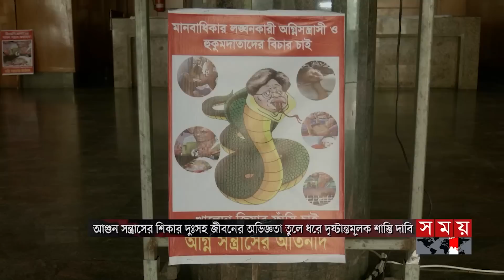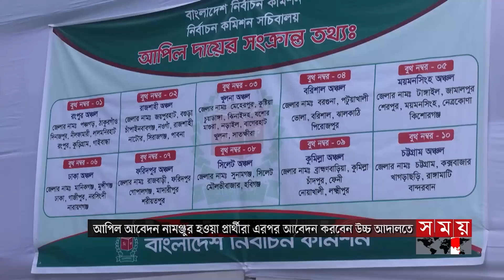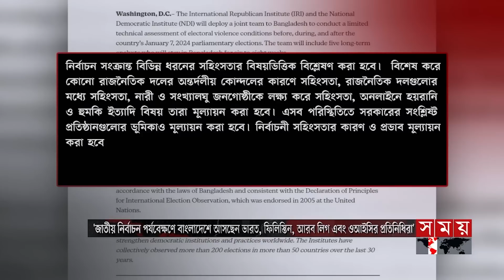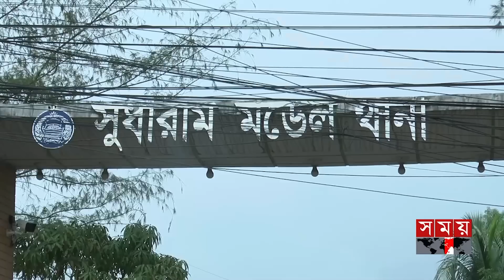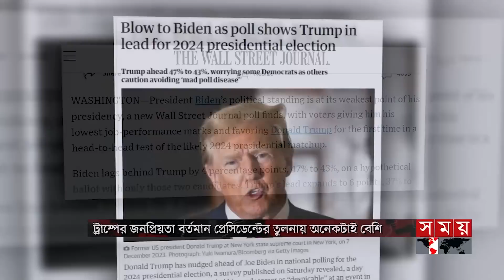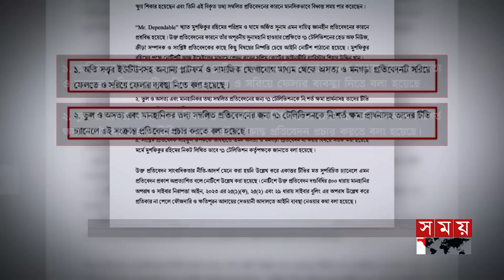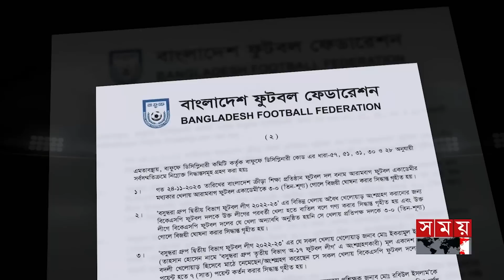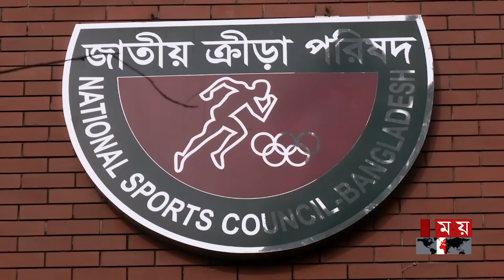ভোরের সময় | ভোর ৬টা | ১১ ডিসেম্বর ২০২৩ | Somoy TV Bulletin 6am | Bangladeshi News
১. আজ-কালের মধ্যে চূড়ান্ত হবে ১৪ দলের আসন ভাগাভাগি। নৌকা প্রতীক নিয়ে ভোট করবেন শরিক দলের নেতারা। আপিলে প্রার্থিতা ফিরে পেলেন মাহী বি চৌধুরীসহ ৫৬ জন।

২. দলীয় ছাড়াও ভোটের মাঠে সরব স্বতন্ত্ররা। শক্ত প্রতিদ্বন্দ্বিতার আভাস। ভরসা নতুন ভোটারদের ওপর। সিনিয়র নেতার দল বদলে ঘাঁটি হারাচ্ছে বিএনপি। বন্ধ কার্যালয়ও।

৩. অনিশ্চয়তায় চট্টগ্রাম-কক্সবাজার রুটের রেল চলাচল। ইঞ্জিন সংকটের অজুহাত কর্তৃপক্ষের। ভোগান্তি দূর করতে সরাসরি ট্রেন সার্ভিসের বিকল্প দেখছে না যাত্রীরা।

৪. এক রিকশা দিয়ে গতিরোধ করে অন্যটির। সালাম দিয়ে অস্ত্র ঠেকিয়ে ছিনিয়ে নেয় নগদ টাকাসহ মূল্যবান সামগ্রী। পুলিশের জালে চক্রের সাত সদস্য।

৫.গাজার দক্ষিণাঞ্চলে ব্যাপক লড়াই। বহু ইসরাইলি সেনাকে হত্যার দাবি হামাসের। সংকটের জন্য যুক্তরাষ্ট্রকে দায়ী করলেন পুতিন। মধ্যস্থতার প্রস্তাব।

Somoy TV: t.ly/Se1z
Somoy TV Bulletin: t.ly/iqIq
Somoy Entertainment: t.ly/3dWC
Somoy Sports: t.ly/iASp
SOMOY TV ISLAMIC: t.ly/zU6a

Somoynews.tv: t.ly/Y7ab
খেলার সময়: t.ly/xJ5H
সময়ের গল্প: t.ly/EW3M
এ সময়ের বাণিজ্য : t.ly/m3ir

Groups:
Somoy TV (Official)✅: t.ly/ajiO
Somoy Entertainment✅: t.ly/8CLh
Somoy Business✅: t.ly/4xaJ